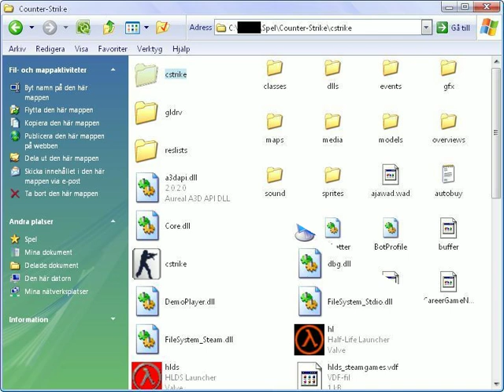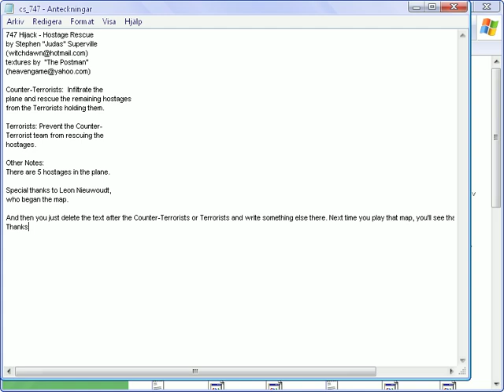Change/Edit CS Map Descriptions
How to edit the map descriptions in Counter-Strike 1.6.